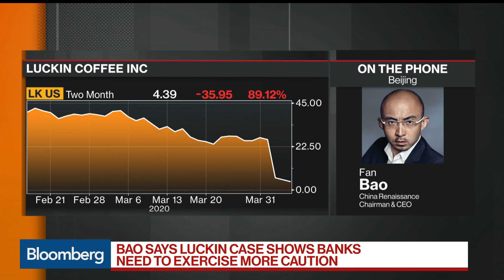China’s IPO Market Will Be Difficult, Says China Renaissance’s Bao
Apr.15 -- Fan Bao, chairman and chief executive officer at China Renaissance, discusses how the spread of coronavirus has impacted deals and IPOs in China and the opportunities he’s seeing in the market. He speaks on “Bloomberg Markets: China Open.”